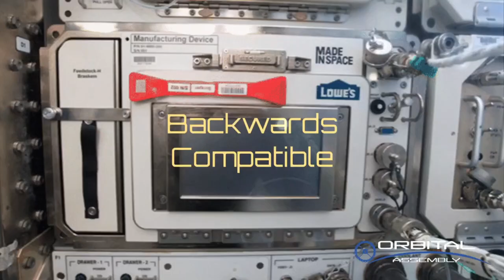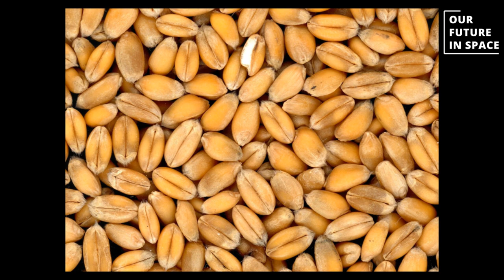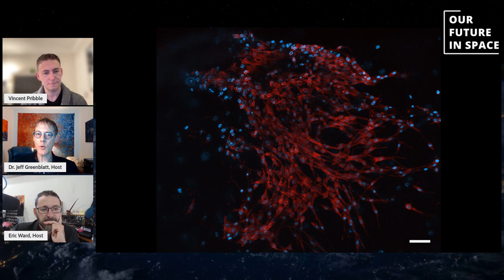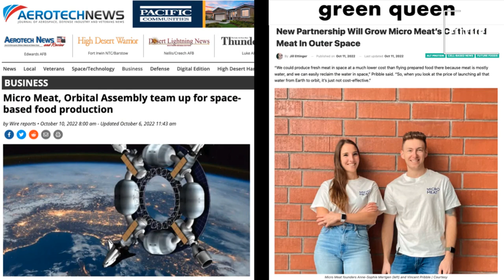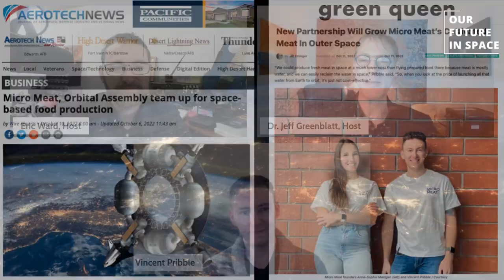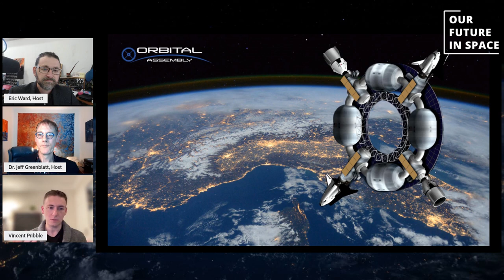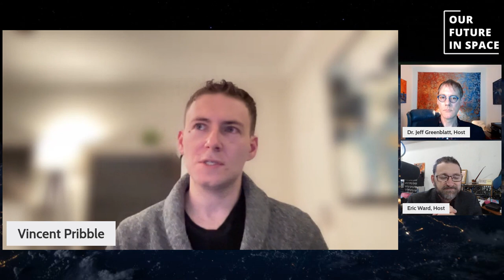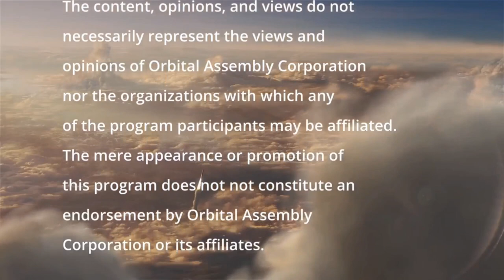S01E20 "Cultivated Meat and the Future of Food" - featuring Vincent Pribble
Vincent Pribble, COO of Micro Meat, talks about how cultivated meat has the potential to change the future of humanity in space -and on Earth- for the better.

Speaker Bio:
Vincent is the co-founder and COO at Micro Meat. Micro Meat produces white label solutions to enable anyone to sell cultivated meat, both on Earth and in-space.

Previously, Vincent worked with NASA, Blue Origin and ULA on the SLS, New Glenn and Delta IV rockets. He has worked on nearly every stage of launch system development, from early system napkin sketches to launching the fastest man-made satellite around the sun.

Away from work, he is passionate about baking, researching the latest in AI and watching launches at the cape.

Participate!
If you have suggestions for future discussion topics, or people you would like us to interview, or if you’d like an invite to the recording sessions to participate live, just let us know.